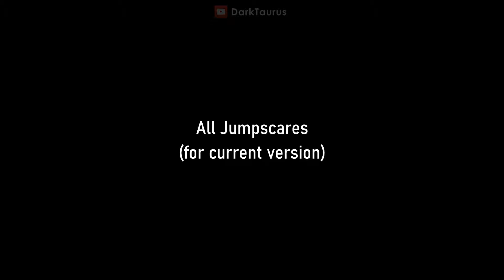FNAF on PS1 is Legit!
FNAF Visiting Fazbears Remastered Demo

Timestamps:
0:00 - Opening
1:25 - Gameplay
9:48 - All Jumpscares